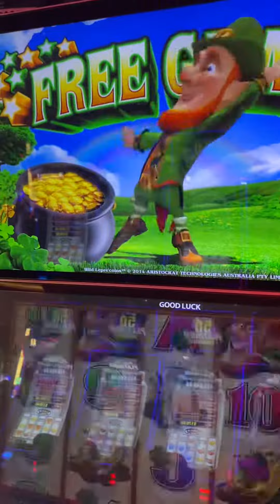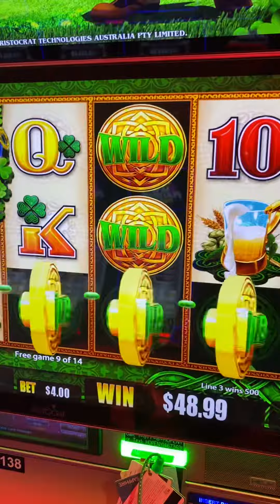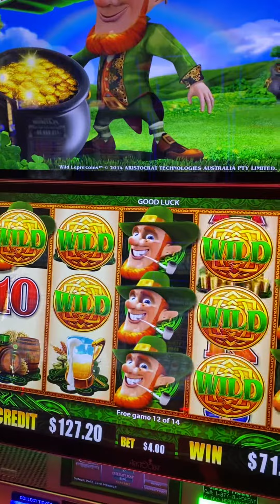Free games on Lucky leprechaun slot leprechaun in the hood movie @NGSlot ￼